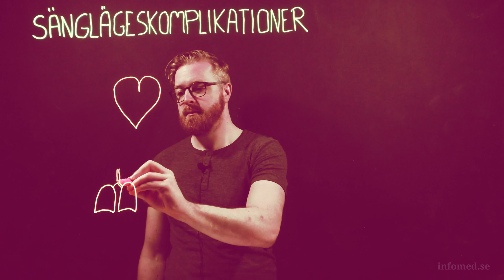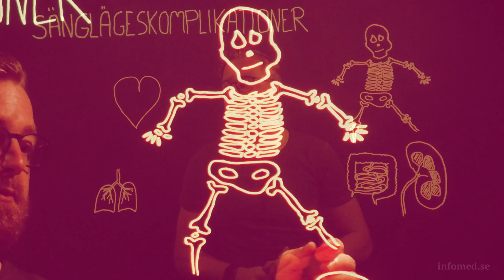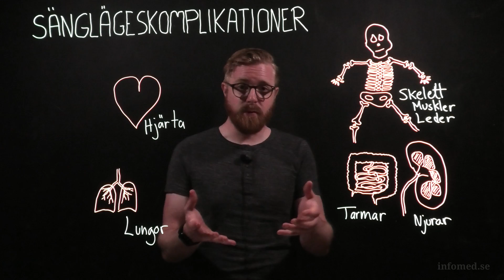Sänglägeskomplikationer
Videon beskriver översiktligt konsekvenser av inaktivitet (sänglägeskomplikationer).
Cirkulationen, lungor, rörelseapparaten och eliminationen gås igenom. Betonar vikten av förebyggande arbetet och aktivitet.

Visste du att den här filmen är en del av vår kurslitteratur? 😊
Läs mer på vår hemsida och följ oss på sociala medier: